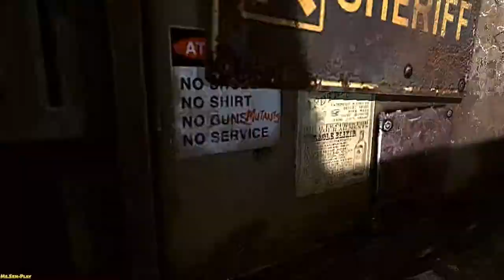Rage ► Jackpot(Джекпот) №9